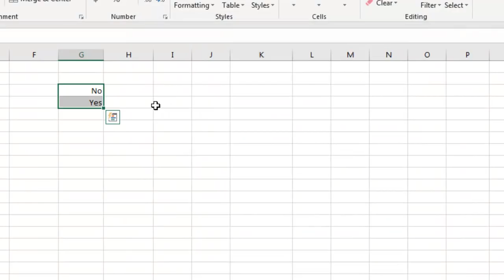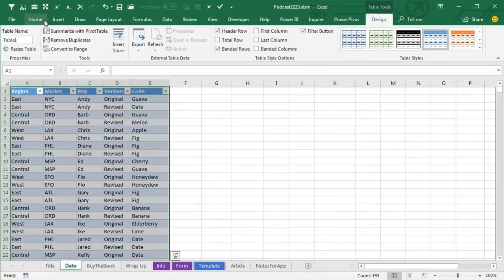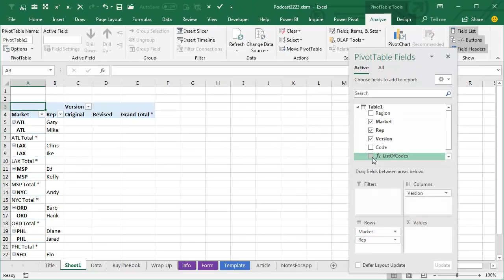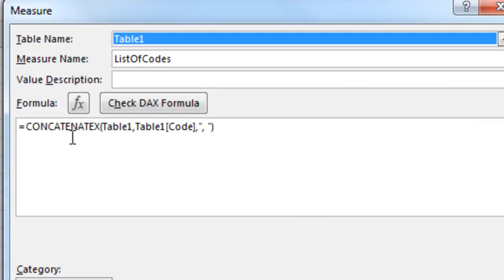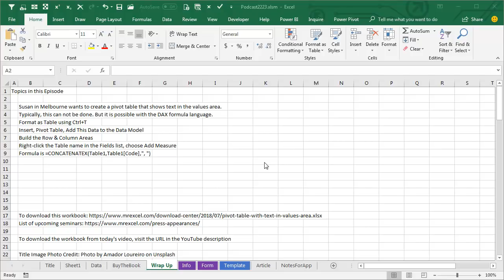Excel Text Transformation: Text Instead of Numbers in Pivot Table - Episode 2223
Microsoft Excel Tutorial: Showing Text instead of Numbers in a pivot table.

Susan in Melbourne wants to create a pivot table that shows text in the values area.
Typically, this can not be done. But it is possible with the DAX formula language.
Format as Table using Ctrl+T
Insert, Pivot Table, Add This Data to the Data Model
Build the Row & Column Areas
Right-click the Table name in the Fields list, choose Add Measure
Formula is =CONCATENATEX(Table1,Table1[Code],", ")
Note that this formula will show some values twice. This formula uses VALUES to eliminate the duplicates.

Welcome to the MrExcel netcast, where we bring you the best tips and tricks for mastering Excel. In today's episode, we will be discussing how to show text in the values area of a pivot table. This is a common question that we receive from our viewers, and we are excited to share the solution with you.

Our viewer, Susan from Melbourne, Florida, wants to create a pivot table that compares two codes, original and revised. However, pivot tables are designed for numbers, not text. At first, we thought she was trying to show a simple yes or no, which can be achieved by using a custom number format. But Susan wanted to report the actual text values, and that's where things get tricky.

But wait, there is a way to do it! By converting the data to a table and adding it to the Data Model, we can use a new formula language called DAX (Data Analysis eXpressions). This enables us to create a measure that will display the text values in the pivot table. We simply use the CONCATENATEX function, specify the table and field, and choose a delimiter. And just like that, we have a pivot table that shows text in the values area.

To use DAX, you must format your data as a table by using the shortcut Ctrl+T. Then, when creating the pivot table, make sure to check the box for "Add this data to the Data Model". This is crucial for the CONCATENATEX function to work. Once the pivot table is built, right-click on the table name in the fields list and choose "Add Measure". Then, enter the formula =CONCATENATEX and specify the table, field, and delimiter. It's that simple!

If you want to learn more about this and other amazing Excel tips, be sure to check out my book "MrExcel LIVe, The 54 Greatest Tips of All Time". You can find the link in the top right-hand corner of this video. And don't forget to download the workbook from today's video by visiting the URL in the YouTube description.

Thank you for tuning in to today's episode of the MrExcel netcast. We hope this tip will help you in your Excel journey. And if you have any questions or suggestions for future episodes, leave them in the comments below. Until next time, happy Excel-ing!

This video answers these common search terms:
how to add text to pivot tables in excel
how to get text in excel pivot value
how to pivot text in excel
how to format text in excel pivot table
how to insert text in pivot table excel
how to include text in pivot table excel

Table of Contents:
(00:00) Pivot table with text in values area
(00:43) Trick for showing yes or no using custom number format
(00:55) Solution using DAX formula language
(01:14) Converting data to a table and adding to Data Model
(01:41) Creating a new measure using CONCATENATEX function
(02:27) Working example in pivot table
(03:08) Removing grand totals for cleaner pivot table
(03:39) Recap and recommendation to check out "MrExcel LIVe" book
(04:11) Clicking Like really helps the algorithm